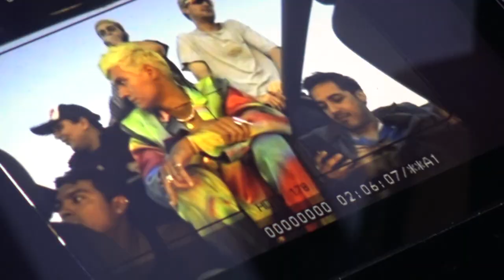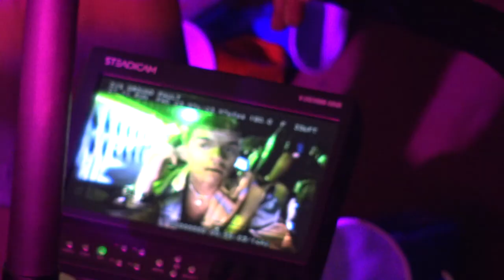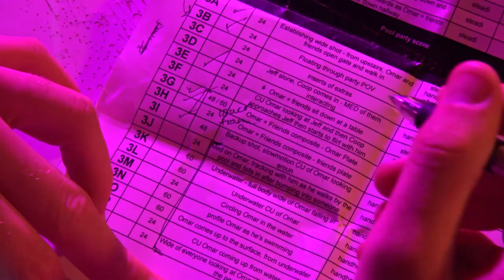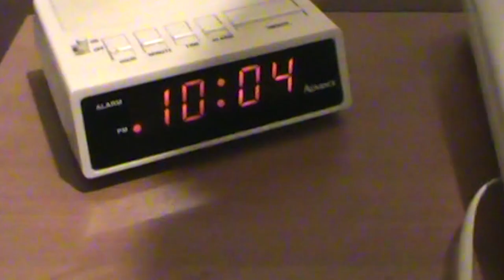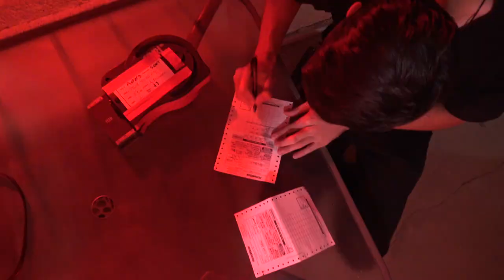Omar Apollo - Stayback (Music Video Behind The Scenes)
By Edward Allerton